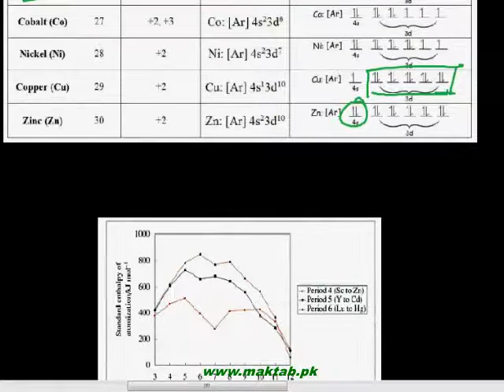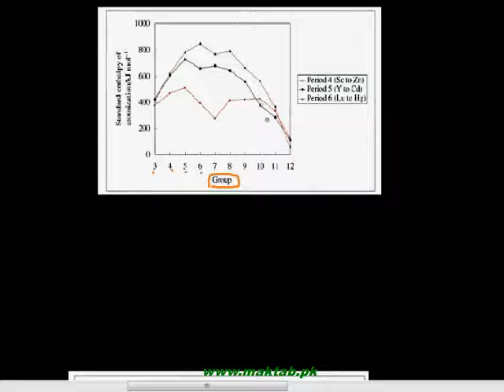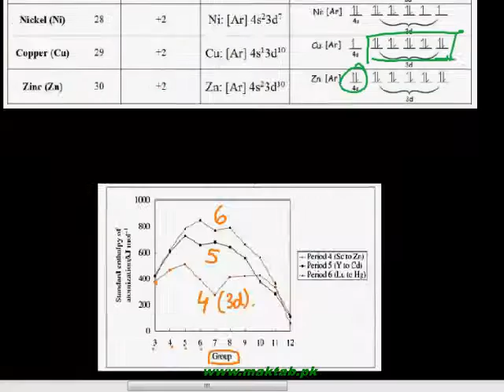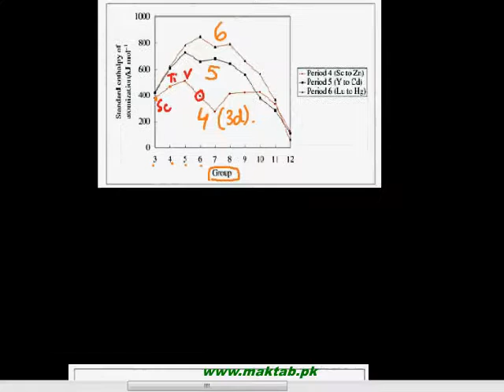FSc Chemistry Book2, CH 6, LEC 3: Enthalpy of Atomization General Transition Elements (Part 1)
This video lecture from Transition Elements  (F.Sc. second year Chemistry) covers: The Binding forces in metallic crystal structure and the difference from “binding energy” that is used in physics related to the mass converted to energy in the nuclii.Extra stability associated with partially filled d orbital, trends in various periods and groups related to transition elements and the factors responsible for them. Find more e-learning material and educational video lectures in Urdu at maktab.pk. These videos are free to use for promotional and commercial purpose by keeping the credits to Maktab.